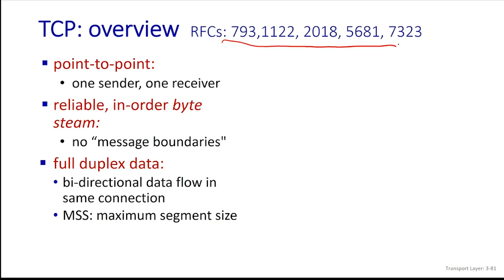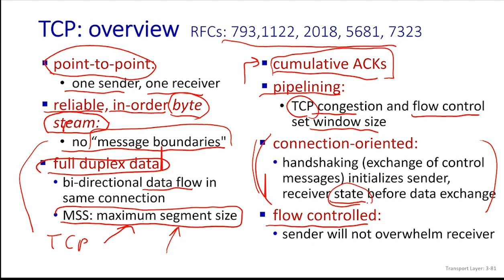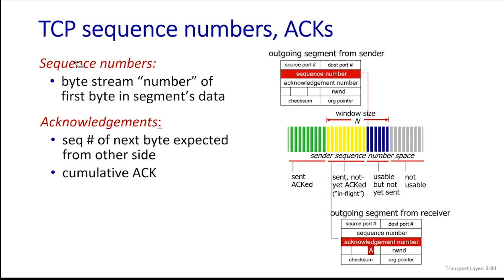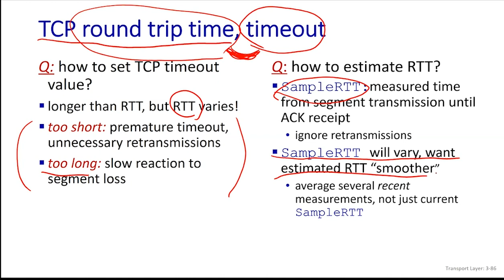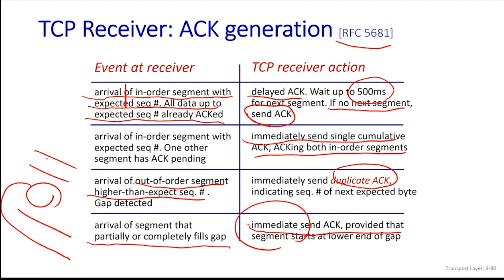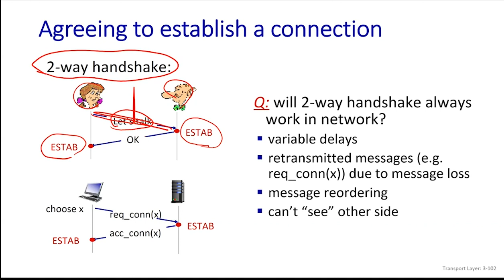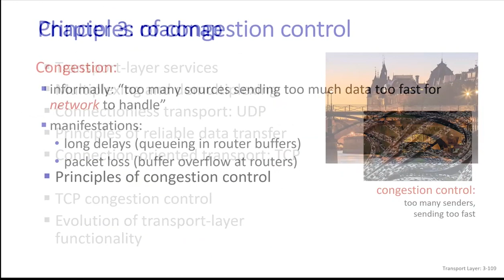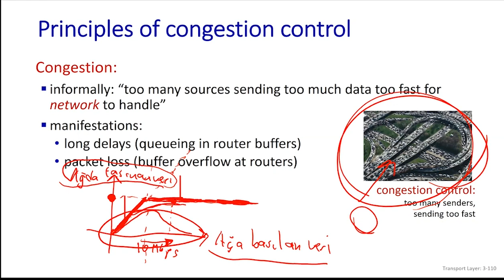Veri İletişimi ve Bilgisayar Ağları (11. Ders)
TCP gibi bilgisayar ağlarının belki de en karmaşık protokolüne ilişkin farklı yönleriyle genel bir anlayış geliştirmek için 45 dakikanızı ayırmaz mısınız? :)  İşlenen konular:
- TCP'nin genel özellikleri
- TCP segment yapısı
- TCP sıra numaları (sequence numbers)
- TCP timeout değeri nasıl hesaplanır?
- TCP Bağlantı Kurma (3-yönlü elsıkışma) ve Sonlandırma
- TCP Akış Kontrolü
- TCP Sıkışıklık Kontrolüne (Congestion Control) Giriş